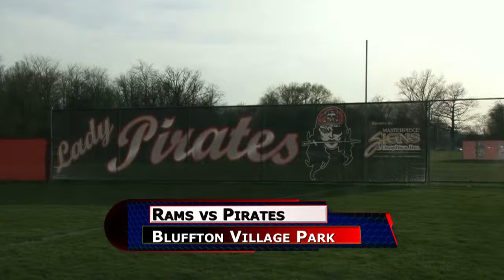Upper Scioto Valley vs Bluffton Softball